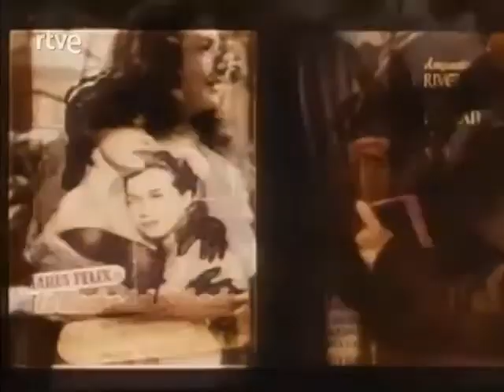La noche del cine español (1984-1986) Cabecera. Programa cinematográfico de TVE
Programa que se emitía los lunes en TVE-2 desde principios de 1984 a mediados de 1986. Cada semana se emitía una película además de reportajes y un coloquio sobre el tema de la semana.  Presentado por Fernando Méndez Leite